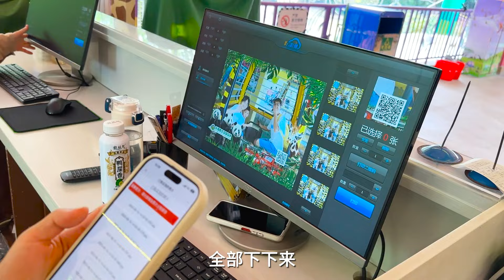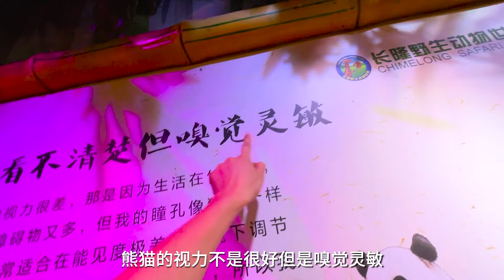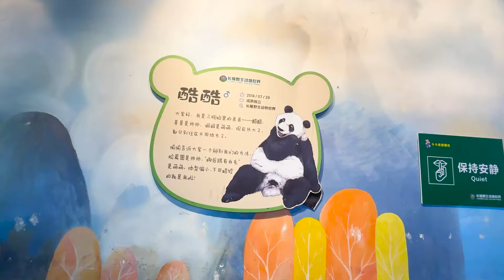陪宝宝坐缆车看熊猫三胞胎，来一起揭秘熊猫的尾巴是什么颜色【方伟学长】